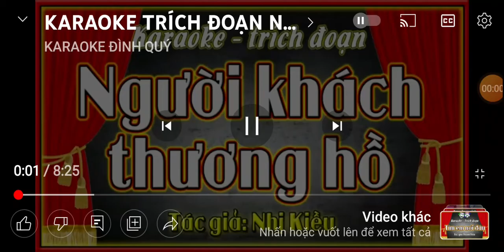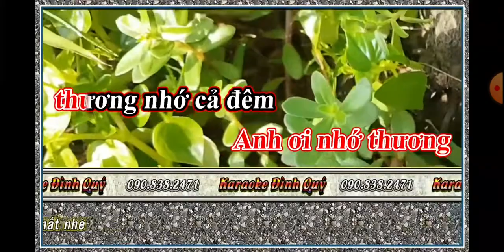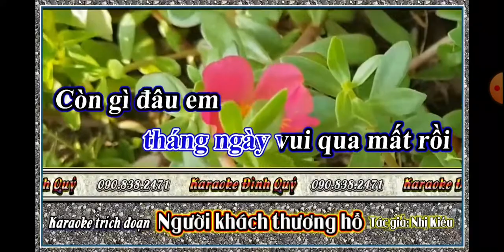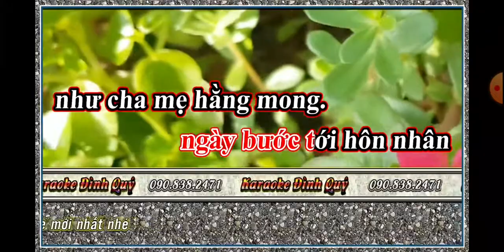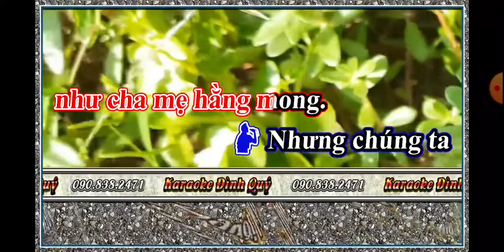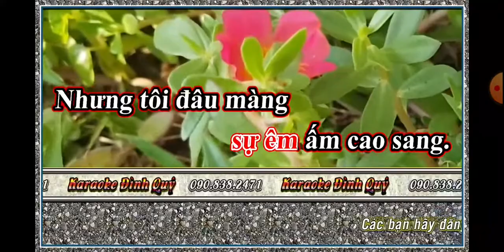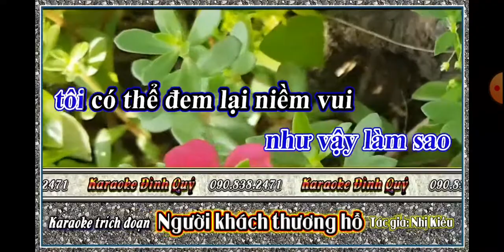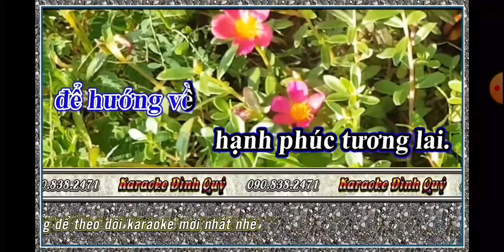57/TC.nguoi khach thuong ho(mk)